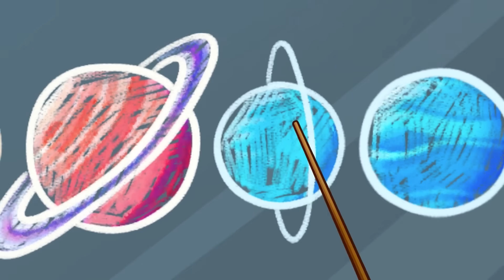Oh No! 🪐 Hungry Planets 🪐 Planets Size for baby 🚀 || Solar System for Kids by Pit & Penny Stories🥑✨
Hi kids! 👋
Wow! Today we will learn Solar System planets and planets' sizes! 🤩🌌
Oh, no! Pit doesn't know the names of the planets! 😱
Let's help him put in the correct order Solar System Planet:
Let's learn Planets with  Pit & Penny Stories and have fun 🥑✨

0:00 - Let's learn Solar System planets
0:28 -  Planets Size
0:52 - Planets is Hungry
1:35 - Planets Size
2:58 - Mercury, Venus, Earth, Mars, Jupiter, Saturn, Uranus, Neptune!
3:28 - back to school
6:55 - When Mom Away